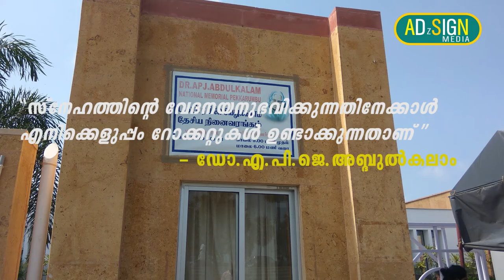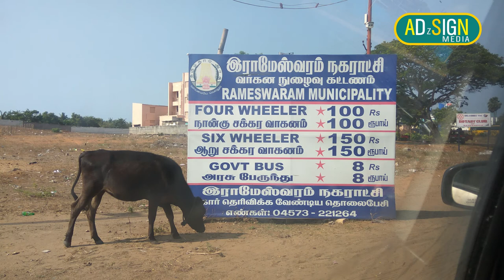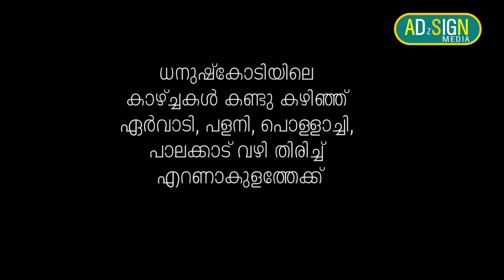DHANUSHKODI (ധനുഷ്‌കോടിയിലെ മനോഹരമായ കാഴ്ച്ചകള്‍ കാണാം).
എത്ര കണ്ടാലും മതിവരാത്ത രാമേശ്വരം ധനുഷ്‌കോടിയിലെ മനോഹരമായ കാഴ്ച്ചകള്‍ കാണാം.

എറണാകുളത്തു നിന്നും 543 കിലോമീറ്റര്‍ (11 മണിക്കൂര്‍ യാത്ര)